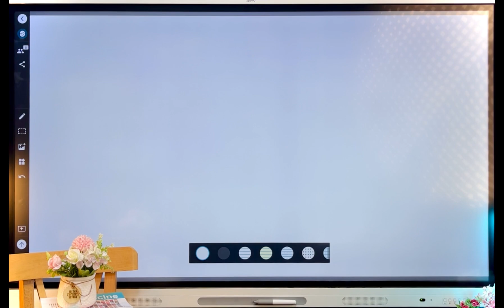إلا ما سعى ♥️🤝 وصايا من شخص يحبك ✨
مسكينٌ مَنْ لم يغتنم كورسات الجوهري ! 😎
مهما كثُرت المنصات ، هتكون منصة الجوهري دايمًا مُميزة

حبايبنا طلبة المنصة 😇
3 ايام بدايةً من يوم 18/7 ان شاء الله الي 20/7

- حل مذكرة حوالي 700 سؤال علي المنهج كاملًا ،  مُجمعة من اكتر من كتاب وفيها أفكار وبعض التوقعات لامتحانكم ان شاء الله

من الاخر أعمق الأعماق في الأحياء 😂♥️
اللي مشترك مراجعة نهائية كاملة هتنزله من ضمن الكورس ان شاء الله
ولو مش مشترك وحابب تنورنا في ليالي الامتحان  ممكن تشترك فيها

وطبعًا منقدرش ننسي حبايبنا طلبة اليوتيوب ، وعملنالكم كورس حل وشرح هينزل في ليالي الامتحان ، هدية من الدكتور ليكم 🥳

- فيديوهات شرح مُجمعة للأبواب والأجزاء المهمة في المنهج وتربيط الأجزاء ببعض ومذكرة  حل علي كل شابتر ، جميع الأفكار ان شاء الله

أفكار بس نينچا 😂♥️
📌 طريقة الدفع
قم بالتسجيل على المنصة من هنا

الدفع عن طريق فودافون كاش لأي من الأرقام الآتية

ثم إرسال صورة الوصل على تيليجرام  (هنا)

وسيتم تفعيل حسابك في أقرب وقت

ومرحبًا بك في العائلة الجوهرية ✨ 😎